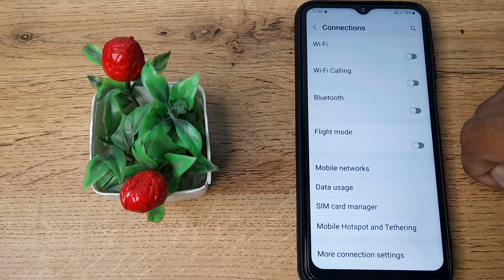how to off data remaining in samsung galaxy m13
how to off data reaming Samsung galaxy m13 phone|
off   data reaming  Samsung galaxy m13  |  data reaming  kaise off  kare Samsung galaxy m13  phone|
 Samsung galaxy m13 phone main data reaming off   kare|  data reaming off in Samsung galaxy m13